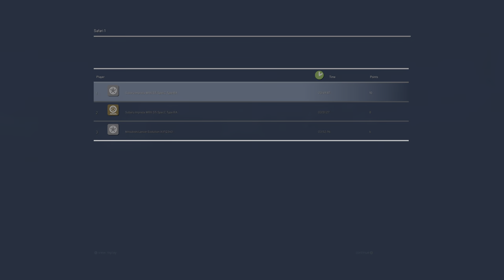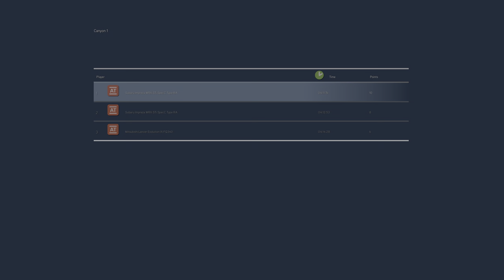Muddy Business in Sega Rally Revo: Uncut 4K HDR Gameplay